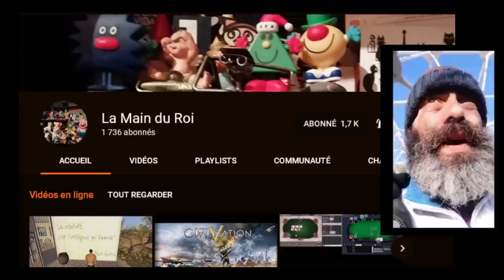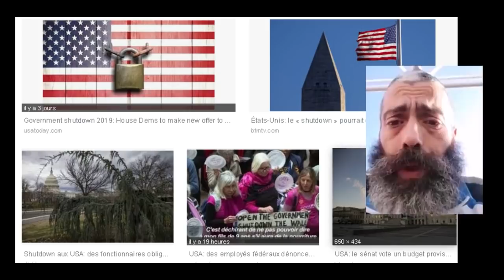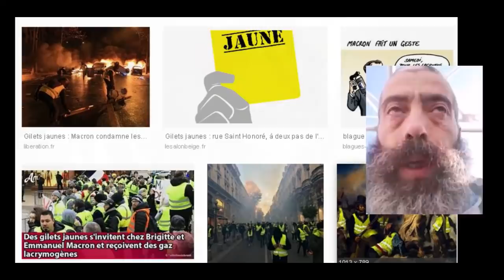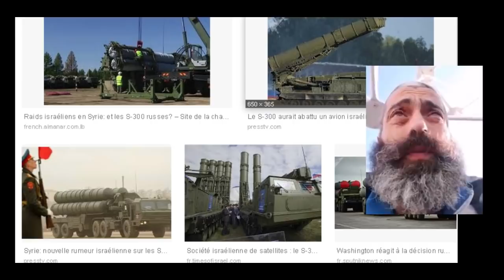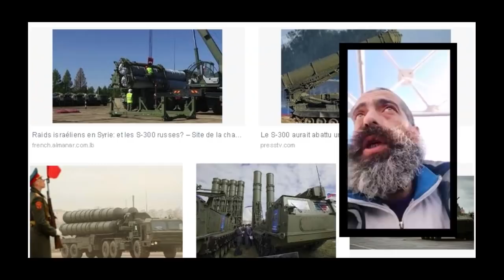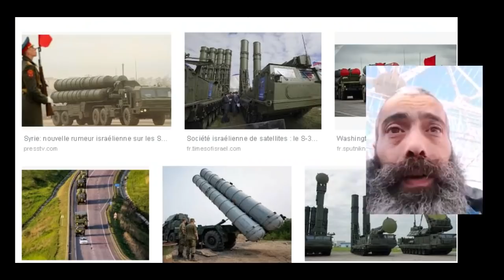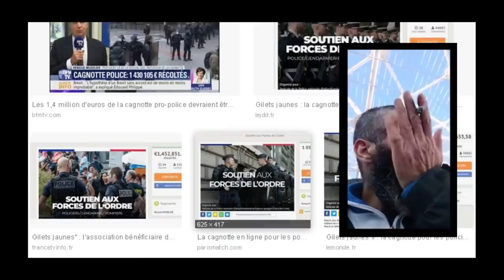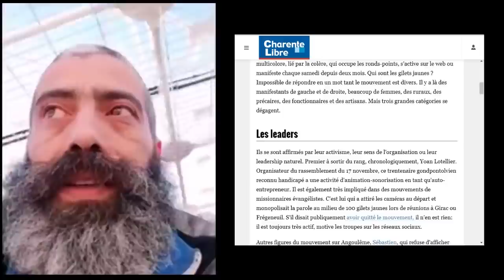IRONIQUE ?......... L'EDITO D'EL LOCO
Edito d'EL LOCO..24/01/2019. illustrations LAZARET
le lien de l'article de Charente Libre

LOSLOCOS MARS sur Facebook et bientôt TWITTER
Bons visionnages
Merci